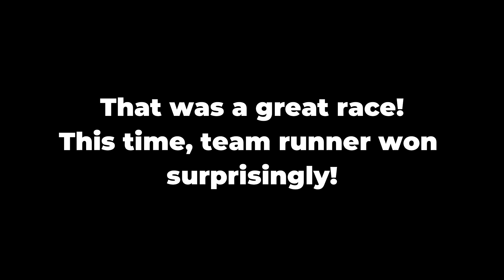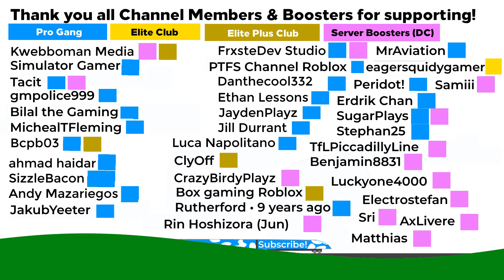Race The Train: SUFC to Hemdon Park [Finale] (Roblox SCR) [EP10]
Final episode | Editor: Eldrik
⇨ Other Social Medias 👌
⇨ Discord Server